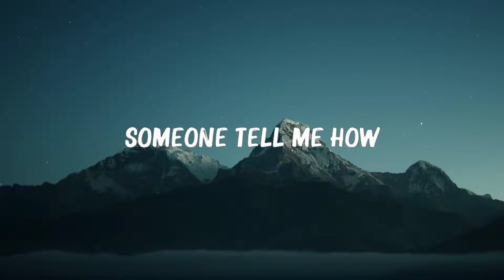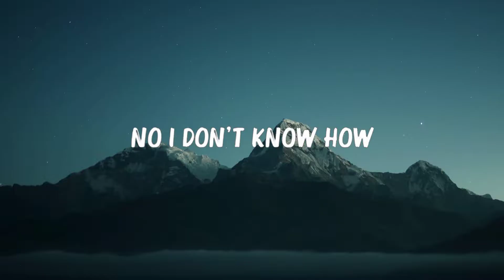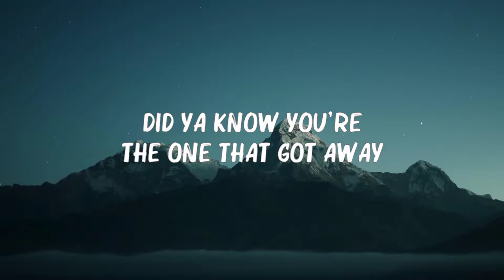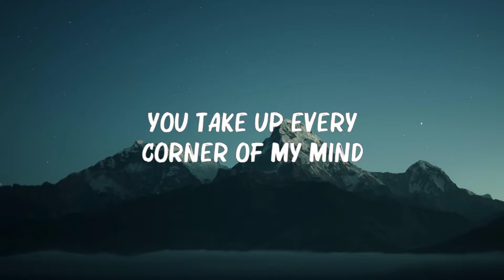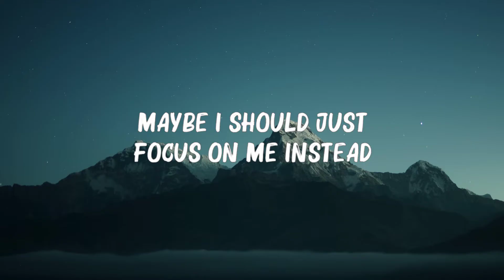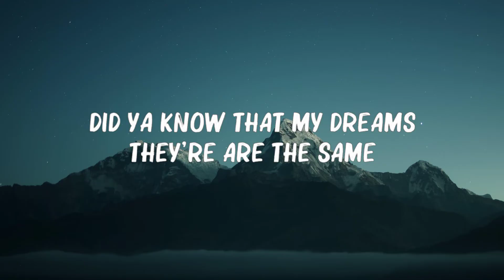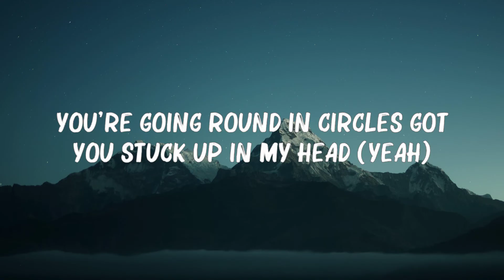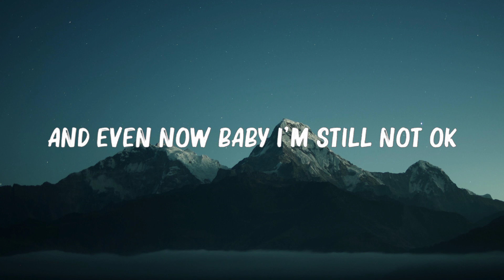Charlie Puth - Left And Right (Lyrics) ft. Jungkook of BTS | 🍀Lyrics Video